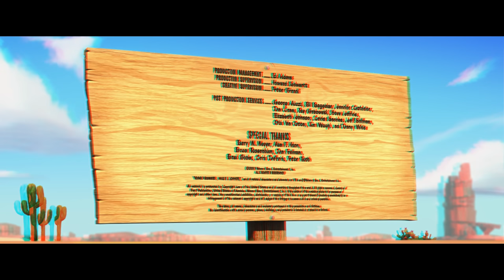Looney Tunes - Coyote Falls (3D Anaglyph)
SBS/OU to Anaglyph

Tools:
MeGUI 2507
Avisynth 2.5.8
Pantarheon 3D AviSynth Toolbox
FFmpegSource 2.18 (Extracted in Avisynth plugins folder)

AVS File used:
video = "C:\Looney Tunes - Coyote Falls 3D.mkv"
FFIndex(video)
SBS = AudioDub(FFVideoSource(video), FFAudioSource(video))

C = ConvertToRGB(SBS)
w = C.width()
h = C.height()
LeftRight3DToRCAnaglyph(C).Lanczos4Resize(w, h)

I prefer the use of the PowerDVD 14 to play in real time SBS/OU to Anaglyph. I can't find a program to do better job.